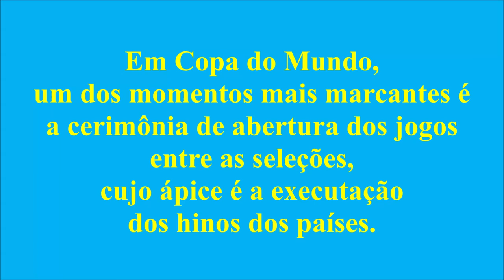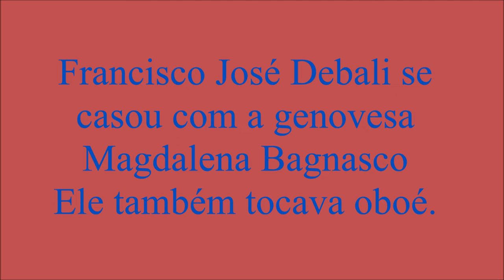Hino do Uruguay - Uma Composição Épica, Melódica e Cativante.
O Compositor de Música Clássica Francisco José Debali (nascido Debály Ferenc József) foi o Criador do Hino Nacional do Uruguay.

Sem alteração na imagem.

Imagem 6: Britannica Oboe Six Musicians -  In WIKIMEDIACOMMONS por Denis Van sob  Alsloot sob Public Domain: